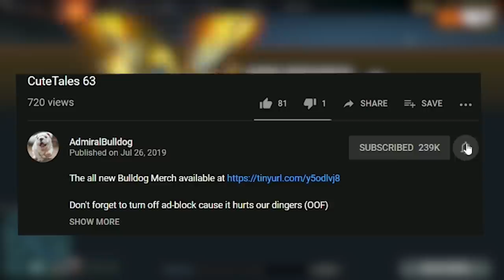Not Your Standard Skywrath Mage, But More Cool And Edgy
"Bulldog Skywrath is really cool and awesome" - Billy336

BULLDOG SKYWRATH CARRY BUILD DOTA 2 EPIC OMG